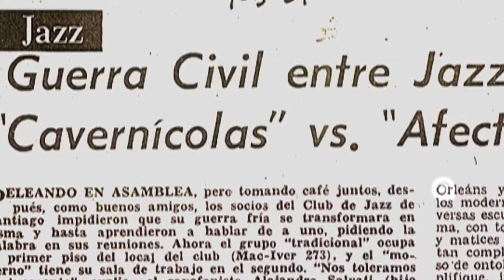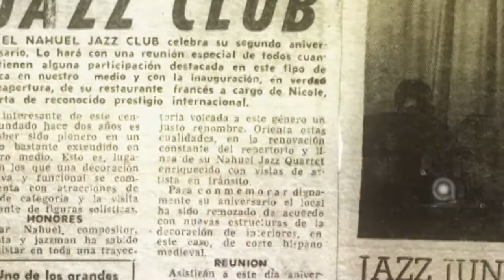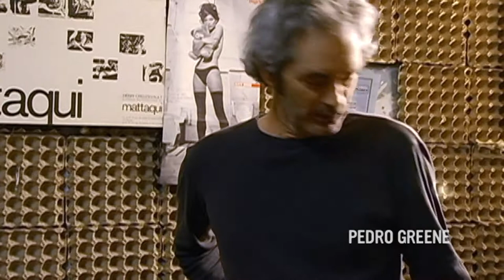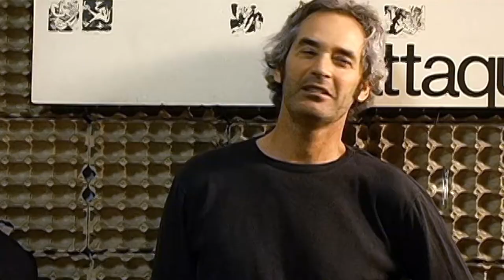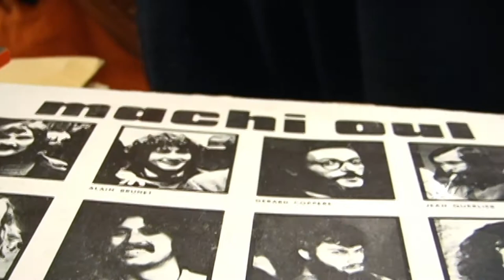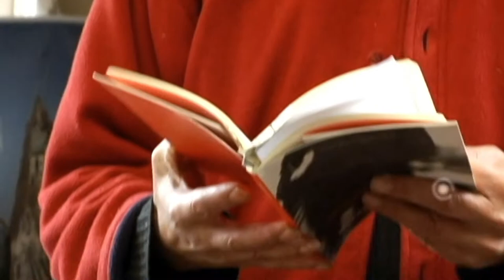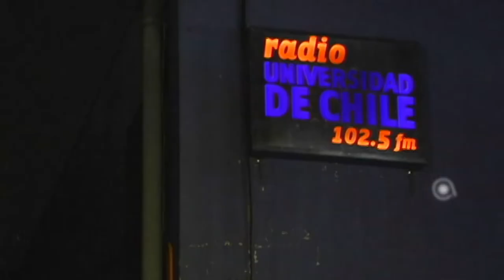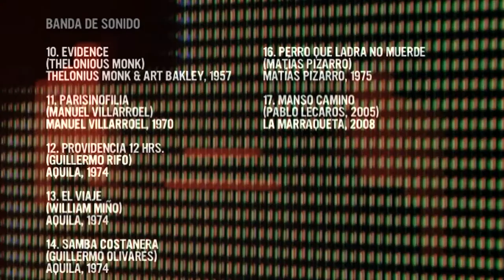jazz_cl / capítulo 4 (HD) - DE OMAR NAHUEL A LA MARRAQUETA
Serie documental sobre la historia del jazz en Chile, su desarrollo musical y estilístico junto a los exponentes más destacados del género, desde las primeras incursiones tradicionales hasta la actualidad. La evolución de estilos, su contexto y las vivencias de los propios músicos, son el soporte para entrar en esta historia, que transita entre escenarios, estudios de grabación y salas de ensayo.

4. De Omar Nahuel a La Marraqueta

Omar Nahuel es uno de los más influyentes músicos de la historia del jazz en Chile, reconocido como uno de los primeros en profesionalizar el oficio, y que muere trágicamente en un accidente automovilístico. jazz_cl reúne después de 37 años a su banda original Omar Nahuel Jazz Quartet, en un concierto especial de homenaje. La dictadura quiebra la evolución de la música en Chile, modificando las metas y las posibilidades que se estaban gestando. Pese a esto, durante los años 70, una serie de exponentes siguen creando discos fundamentales: Grupo Fusión, Aquila, Matías Pizarro, Sexteto Hindemith y La Marraqueta.

Realización: Patricio Muñoz G.
Una producción ® dereojo comunicaciones
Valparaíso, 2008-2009